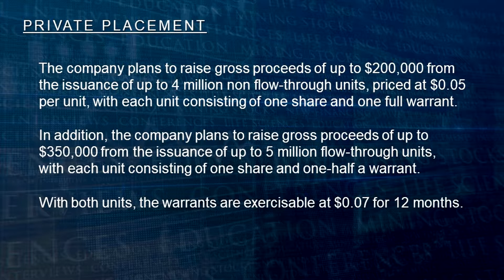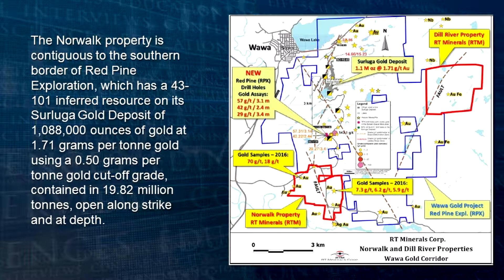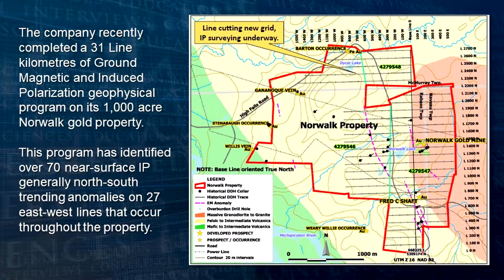RT Minerals (TSXV:RTM) has announced Flow Through and Non-Flow Through Private Placements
The company plans to raise gross proceeds of up to $200,000 from the issuance of up to 4 million non flow-through units, priced at $0.05 per unit, with each unit consisting of one share and one full warrant.  In addition, the company plans to raise gross proceeds of up to $350,000 from the issuance of up to 5 million flow-through units, with each unit consisting of one share and one-half a warrant.